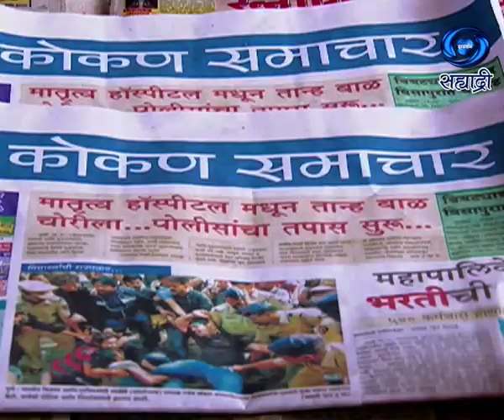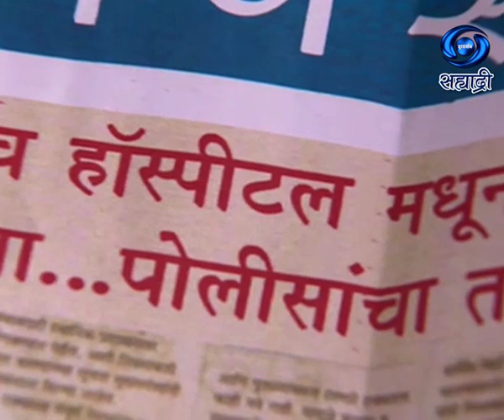Mati Konkanchi Nati Janmachi | माती कोकणची नाती जन्माची | Ep 66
माती कोकणची नाती जन्माची.. नवदुर्गा फिल्मस्.. कथा - संजय बोरकर.. पटकथा - संजय बोरकर आणि नितीन पवार.. संवाद - नितीन पवार.. संगीत - विकी. भजन सींग.. गायक - प्रसेन्नजीत कोसंबी आणि प्रिती नीमकर जोशी आणि शितल सोमण..  निर्माता - संजय बोरकर.. दिग्दर्शक - विठ्ठल डाकवे..
DD Sahyadri
Doordarshan Mumbai
Sahyadri Marathi
Show : ' Mati Konkanchi Nati Janmachi '
Artist : रमेश भाटकर
जयंत सावकर
संजय बोरकर
जयराज नायर
नितीन पटवर्धन
भारत सावले
शुभांगी सावरकर
प्रदीप शिवगण
मिनार पाटील
दर्शन बंगे
प्रदीप धाम
नेहा बाम
रोहीत देशमुख
जयेंद्र मोरे
आणि इतर
Producer Director : विठ्ठल डाकवे..